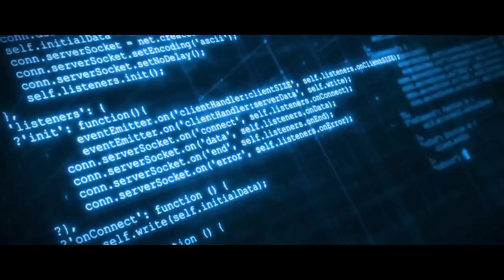The Aspirants: A Way Out 【AMV】 Ruby "Mecha Maiden" | Mobile Legends: Bang Bang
Dukung Terus Channel Ini Agar Berkembang Dan Rajin Mengupload Video Terbaru Dari Channel Ini Dengan Cara :

🔸Coment📣
🔸Aktifkan Loncengnya🔔
🔸Jangan Lupa Pake Headset Ya 🎧